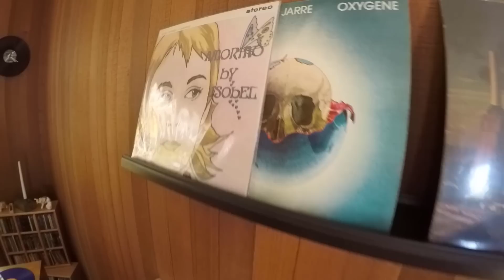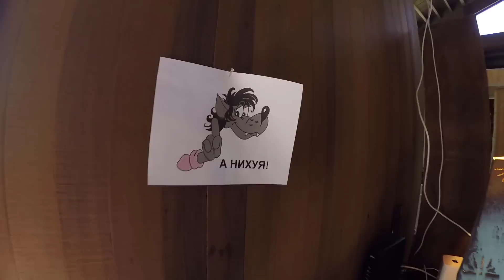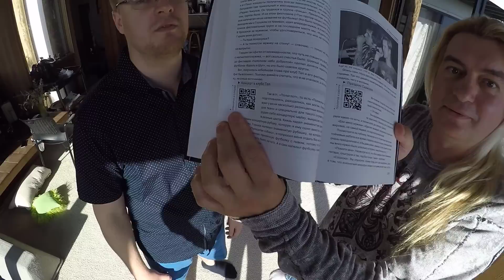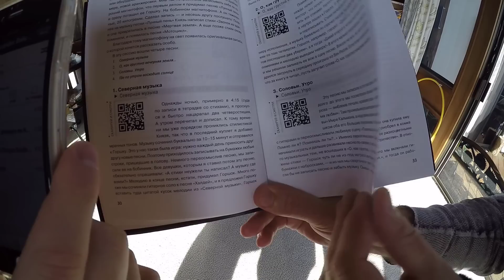Балу - о Горшке, КиШ и Северном Флоте, жизнь в Америке / Большое интервью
Александр Балунов "Балу" один из основателей группы "Король и Шут". Рассказывает о Горшке, Северном Фронте, Короле и Шуте и жизни в Америке. А так же о своем творчестве и планах.